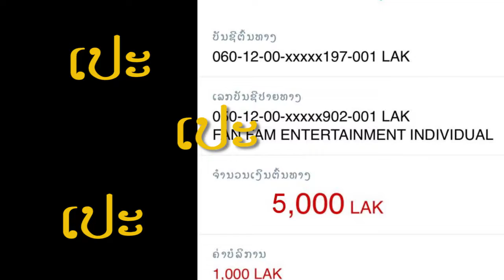ປັ່ງ ປັ່ງ ປັ່ງ ຕາມກະແສ ຂາຍເຄື່ອງອ່ອນລ່າຍ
ແມ່ຄ້າຂາຍເຄື່ອງອ່ອນລ່າຍບ້ານເຮົາເວລາໄດ້ຮັບເງີນໂອນເຂົ້າມາ